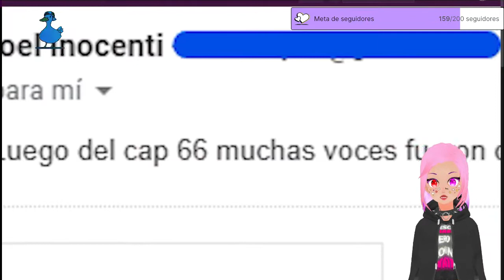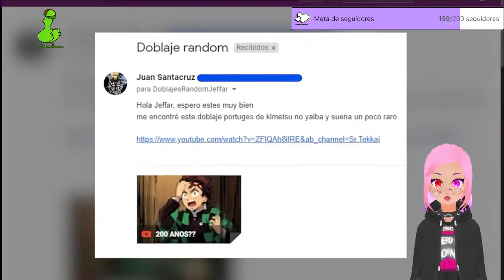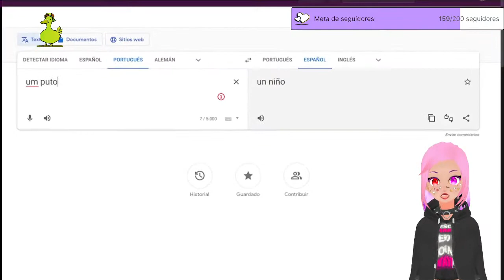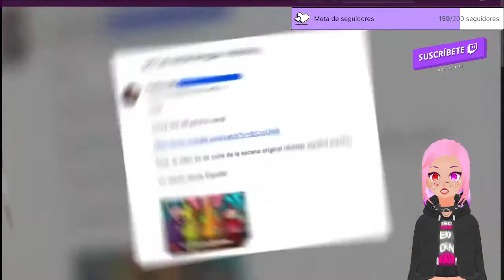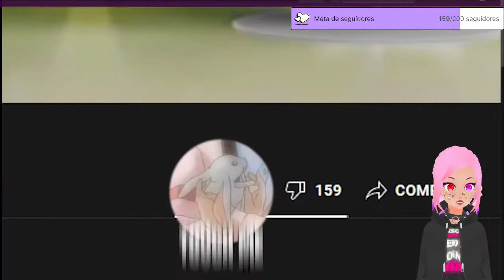Nos TOCAMOS ente NOSOTROS ?? | DOBLAJES RANDOM #29 - Toquémonos | cada día mas RANDOM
Hoy veremos de nuevo los doblajes random esta vez la versión numero 29 ya! casi casi llegamos a 30 7u7

🔥🔎 COSAS NECESARIAS PARA TUTORIALES 🔥🔎
🔥MEDIAFIRE: